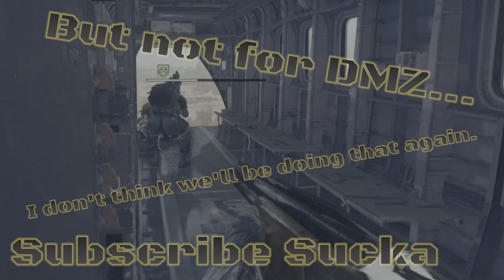This place is a death-trap! | DMZ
We came, we saw, we left - never to return.